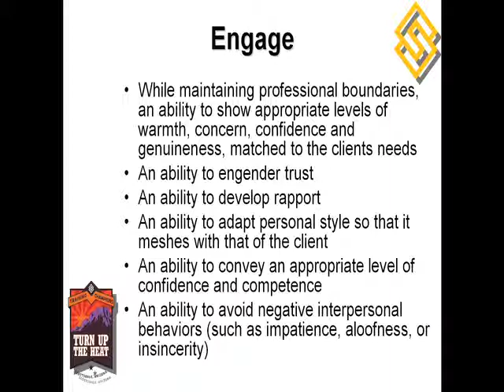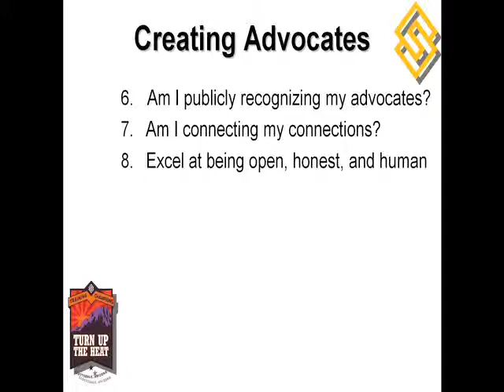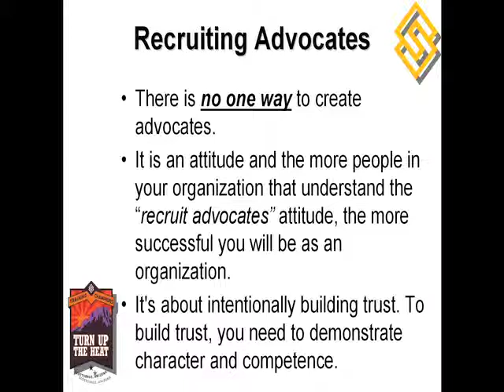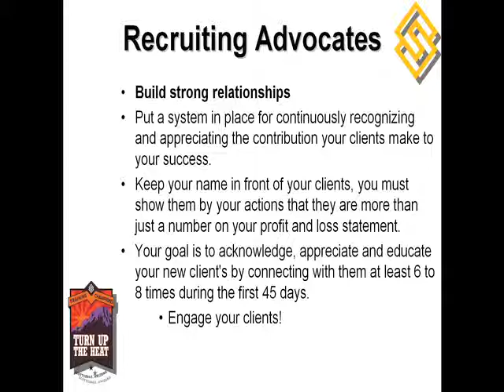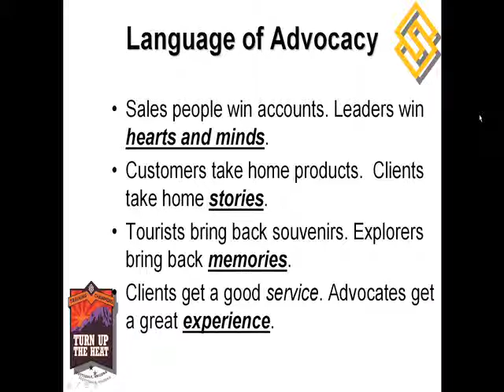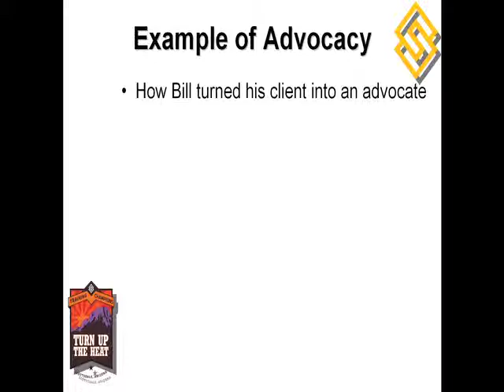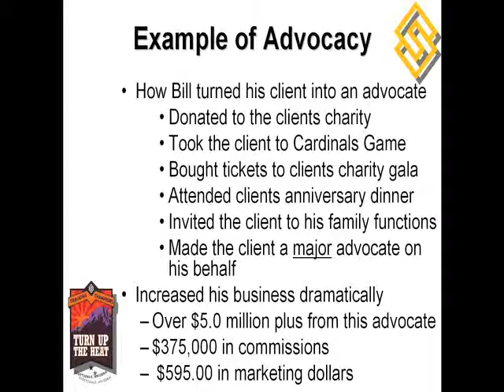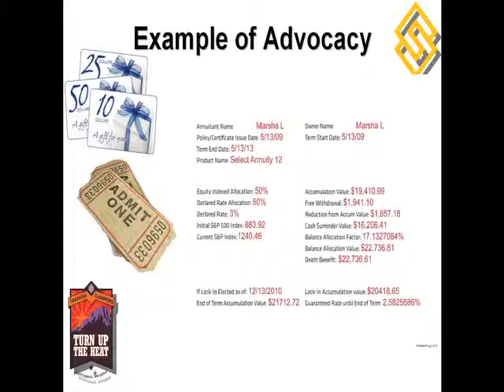Client Advocacy Part 2